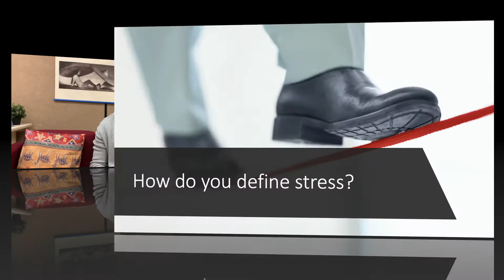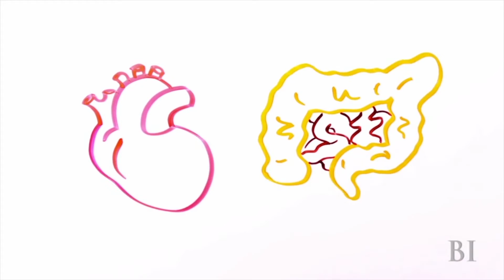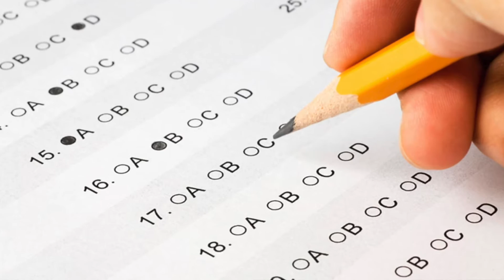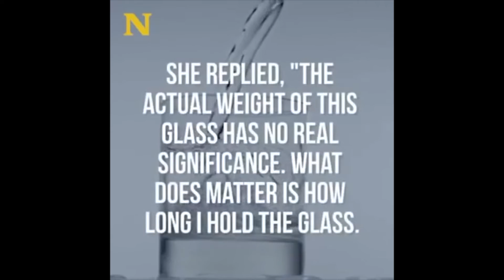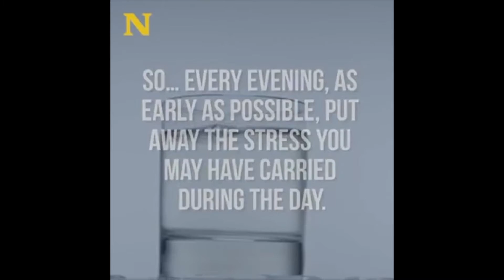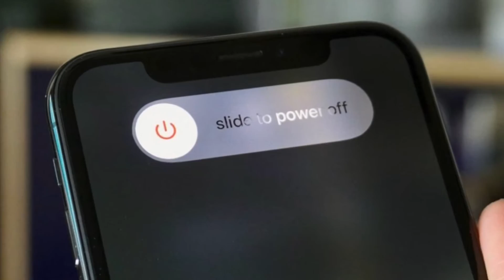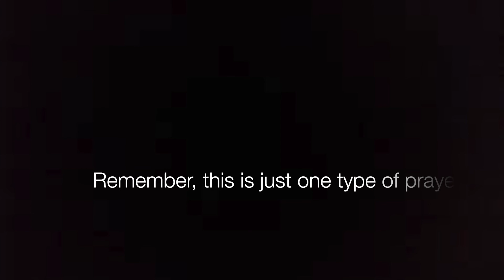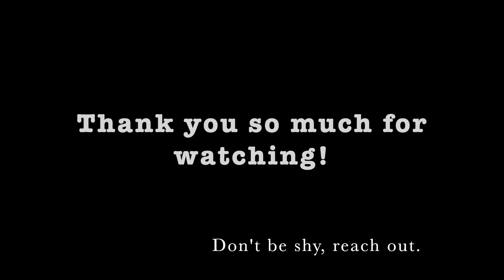Mental Health & Stress Management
Be sure to pause the end of the video to note some of the listed resources available at Holy Cross, in Kingston, and online!